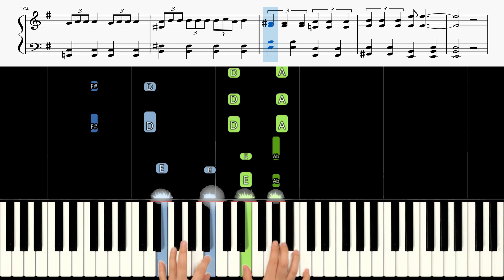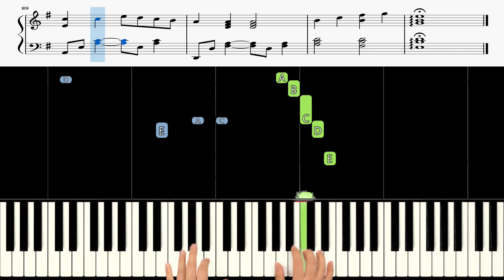IVE (아이브) - I AM 🎹《Piano Tutorial》 ⭐⭐⭐⭐☆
00:00  I N R T O ✔

00:02  Original Speed ✔

03:10  Speed X 0.75 ✔

Keyboard : YAMAHA Montage 88, Nord Electro 5D 73
Audio interface : Focusrite Scarlett 6i6
Speaker : JBL LSR305
Laptop : MacBook Pro